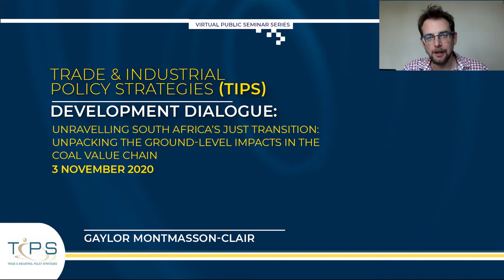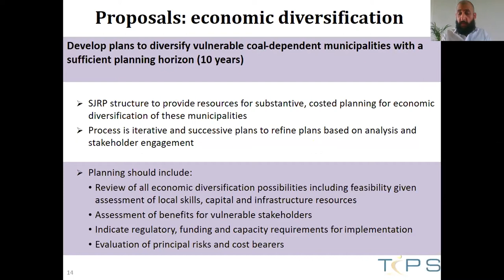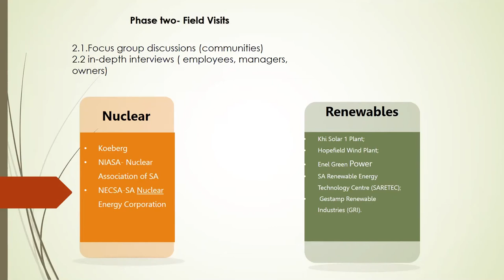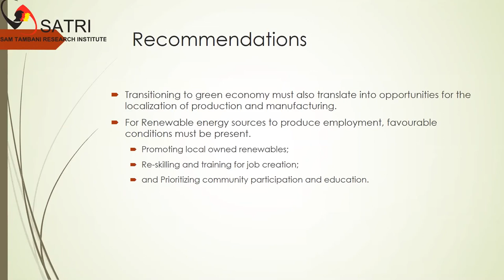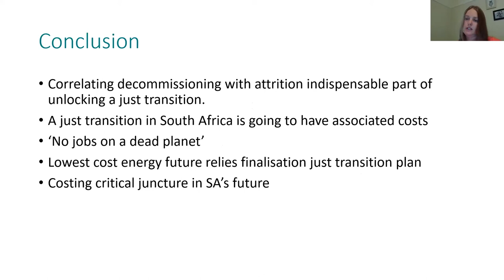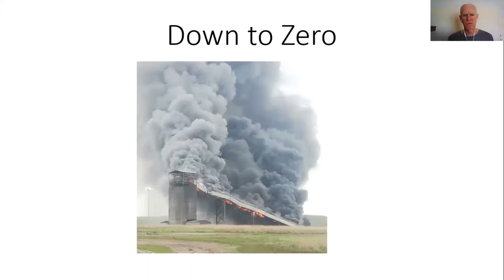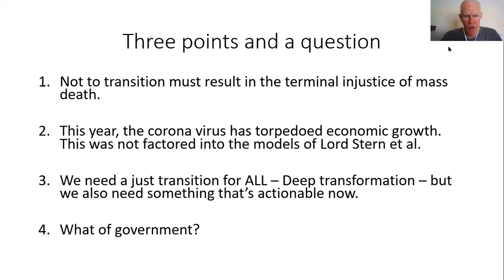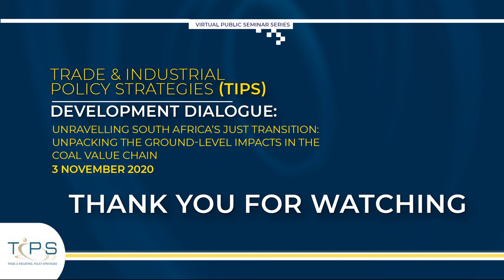Unravelling South Africa's Just Transition: Unpacking impacts in the coal value chain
TIPS Development Dialogue held on 3 November 2020

Chairperson: TIPS Senior Economist Gaylor Montmasson-Clair

Speakers

Muhammed Patel: Economist at TIPS. He has experience in the coal and petrochemical value chains. He is the lead author of the National Employment Vulnerability Assessment (NEVA) and Sector Jobs Resilience Plan (SJRP) for the coal value chain in South Africa.

Pulane Mafoea Nkalai: Senior Researcher at the Sam Tambani Research Institute (SATRI), the research arm of the National Union of Mine Workers (NUM). She has conducted extensive research on the welfare of workers and workers communities especially in the mining, energy and construction sectors of Southern Africa. Pulane will present on Energy mix choices and the protection of workers’ interests in South Africa.

Michelle Cruywagen: Senior Technical Advisor for the Skills Development for a Green Economy Programme at the German Development Agency (GIZ) in South Africa. She has done in-depth work on costing South Africa’s coal transition. Michelle will present on Estimating the cost of mitigating coal labour losses in South Africa’s energy transition.

David Hallowes: Researcher at groundWork, an environmental justice organisation. He has done research and facilitation with civil society organisations across a range of sectors, including environment, education, career information, labour, land and rural development and organisation development. David will present on The politics of the just transition in South Africa.

Gaylor Montmasson-Clair is a Senior Economist at TIPS, where he leads work on Sustainable Growth. He has carried out extensive research on the transition to an inclusive green economy from a developing country perspective, with a focus on policy frameworks, industrial development, just transition and resource security.

Background

South Africa, a carbon-intensive economy, has initiated a transition to a more sustainable development pathway. While this is an economy-wide transformation, the progressive decline of the coal value chain is at the centre of this shift. In a highly unequal society like South Africa, the need for a just transition, which would empower vulnerable stakeholders, has emerged as an imperative. Beyond the stakeholders who rely on it for their livelihood, the coal value chain plays a singular role in the South African economy, society, politics and psyche. As such, the transition in South Africa’s coal value chain has the potential to influence the country’s entire socio-economic trajectory. This dialogue aims to inform this just transition process. It explores the ground-level impacts associated with a just transition away from coal. It builds on two previous dialogues.